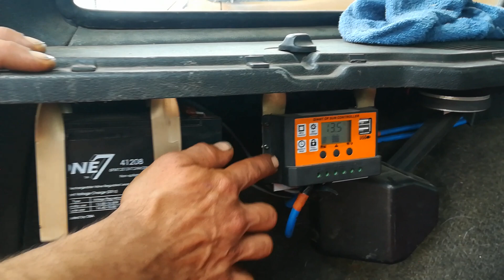Fabry e il portapacchi solare